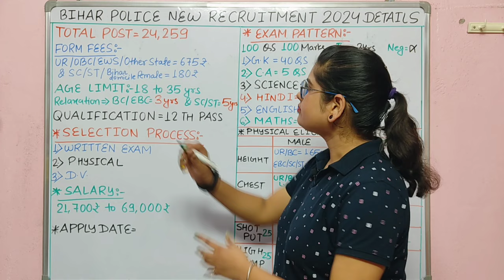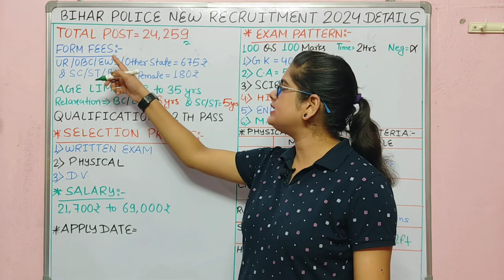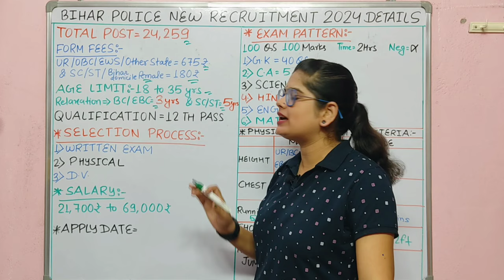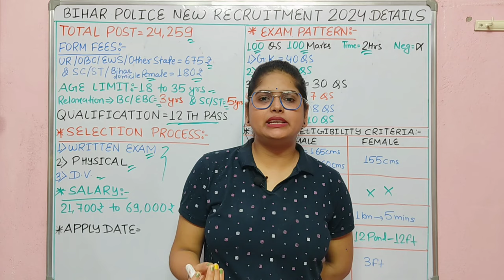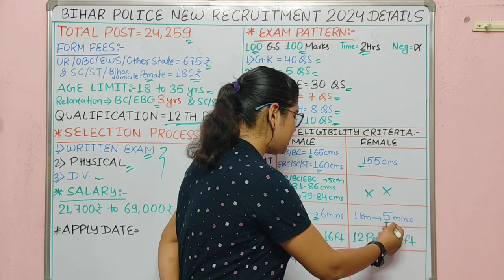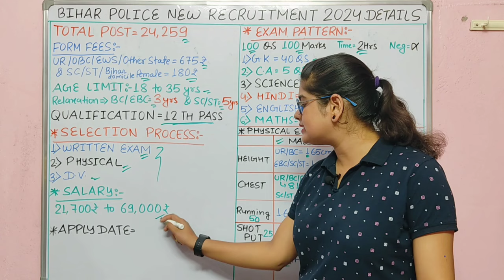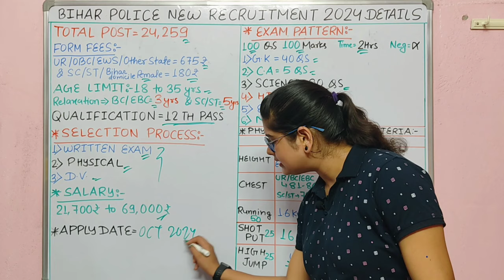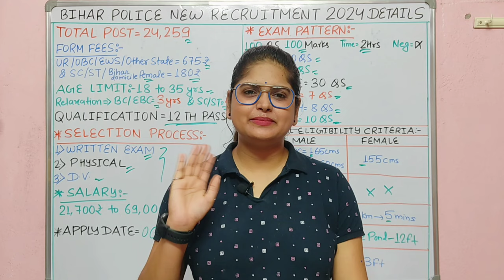Bihar पुलिस कांस्टेबल New Vacancy 2024 | Bihar Police Constable New Bharti 2024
Bihar पुलिस कांस्टेबल New Vacancy 2024 | Bihar Police Constable New Bharti 2024 | bihar police constable new recruitment 2024 |

What is the last date for Bihar Police vacancy 2024?
बिहार पुलिस वैकेंसी 2024 की लास्ट डेट क्या है?
Who is eligible for Bihar Police vacancy 2024?
What is the application fee for Bihar Police 2024?
bihar police 112 vacancy 2024
bihar police vacancy 2024 in hindi
bihar police vacancy 2024 online form date
bihar police si vacancy 2024 up police vacancy 2024
bihar police height girl
2024 में बिहार पुलिस की भर्ती कब आएगी?
बिहार पुलिस में वजन कितना होना चाहिए?
बिहार पुलिस कांस्टेबल कितने प्रकार के होते हैं? बिहार पुलिस के लिए योग्यता क्या है?
बिहार पुलिस नोटिफिकेशन
bihar police notification
बिहार पुलिस कांस्टेबल भर्ती 2024
How long is the Bihar police exam?
What is the salary of Bihar Police Constable in training?
What is the basic pay of Bihar Police Constable?
What is the passing marks for Bihar Police Constable?
Constable?
What is the physical test of Bihar Police Constable?
What is the training period of Bihar Police Constable?
Who is eligible for Bihar Police Constable 2024?
bihar police constable physical eligibility
bihar police constable physical test details
bihar police running time female
bihar police running time and distance
bihar police running marks
bihar police constable running time
What is the last date to apply for Bihar Police 2024?
What is the age relaxation for Bihar Police vacancy 2024?
bihar police vacancy 2024 age limit
bihar police vacancy 2024 last date
bihar police vacancy 2024 online form date bihar police vacancy 2024 syllabus bihar police vacancy 2024 sarkari result
bihar police age limit